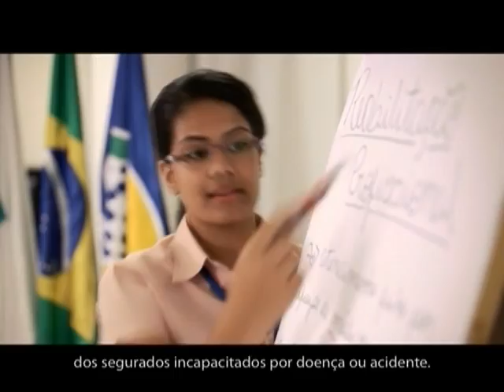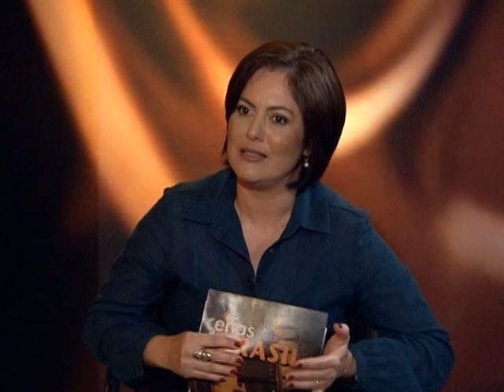Cenas do Brasil debate serviços e benefícios da Previdência Social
CENAS DO BRASIL - 03.05.12: O programa Cenas do Brasil fala neste programa sobre a Previdência Social, seus benefícios e serviços. A finalidade da Previdência é proteger e oferecer segurança aos trabalhadores nos momentos cruciais de suas vidas. Para isso, a instituição oferece 10 modalidades de benefícios, além da aposentadoria quando o cidadão se torna um segurado do INSS. Estão a disposição, também, serviços de diversas finalidades para atender as necessidades do trabalhador. A partir de que idade o cidadão pode usufruir desses benefícios e serviços? Quanto o país gasta para manter a maior seguradora social do mundo? Os convidados são: Renata Melo, coordenadora do Centro de Formação e Aperfeiçoamento do INSS; e Moacir Meirelles de Oliveira, da Confederação Brasileira de Aposentados e Pensionistas (Cobap).